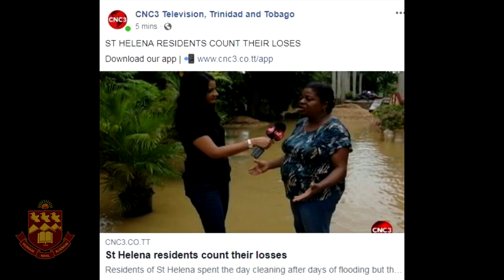Hillview College Flood Outreach 2018